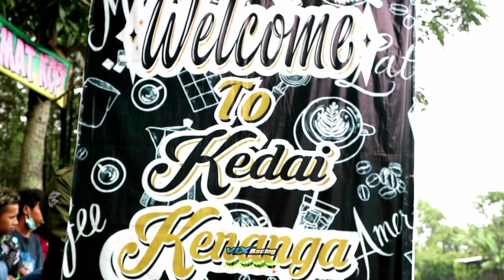NONGKRONG SANTAI trawas - Mojokerto sunmory day (part 2)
Membahas Seputar Drag Bike, Herex, Review Motor, dan Seputar Kejadian Terbaru Jatim.
Video Kami Selalu Update dan Berkualitas HD.
kali ini kita nongkrong santai di daerah Trawas Mojokerto.
dan di video kita kali ini adalah video kelanjutan dari sunmory day part 1.
kita kumpul bareng teman2 dari gersik, Surabaya dan juga Sidoarjo sambil menikmati keramain di sekitar.
support by :
vix racing
Jerseyprintingsidoarjo

song by : NCS -  The Arcturians  This Is Life and brain superhero feat chris linton

Posting Social Media Anda